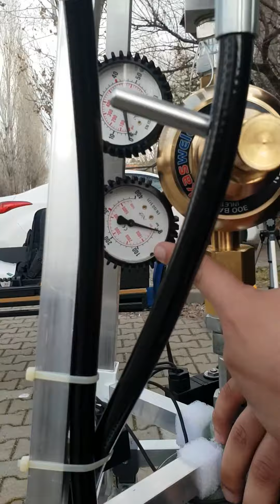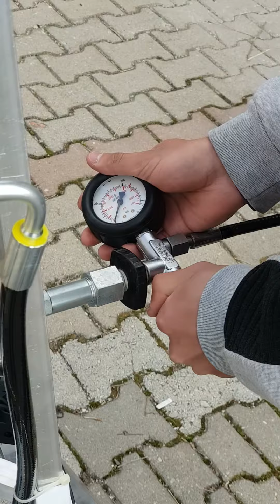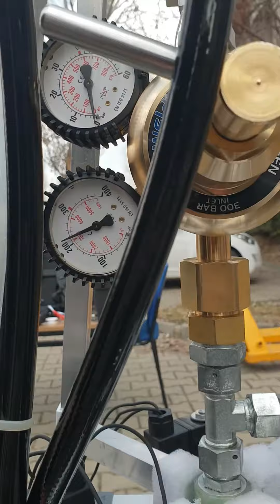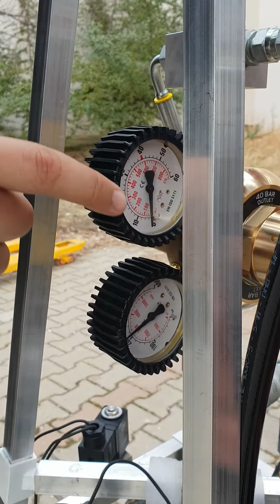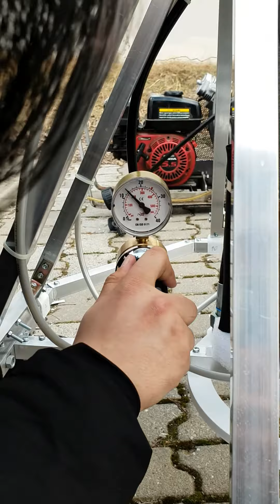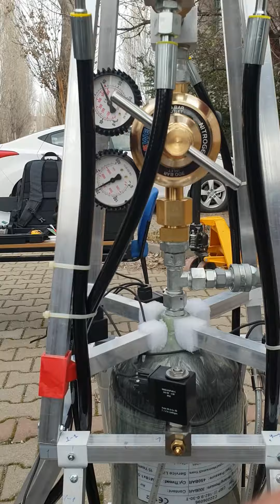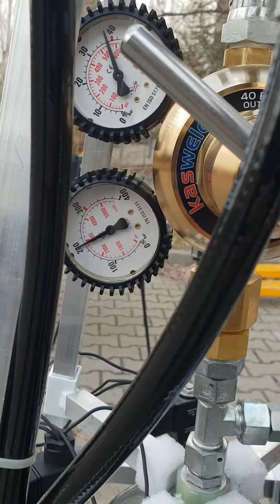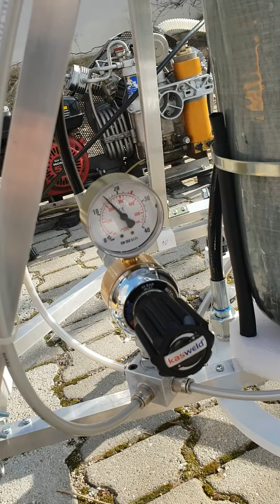METU-X Roket Takımı Dikey İnişli Roket Projesi Test 1: Sızdırmazlık Testi